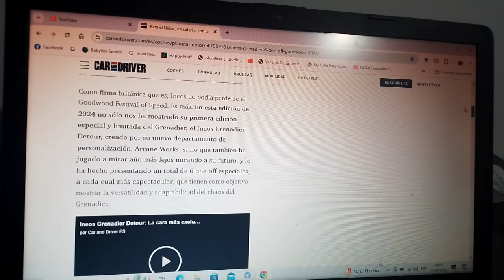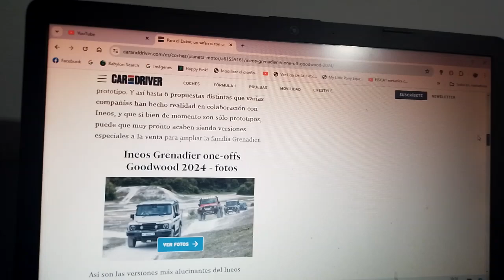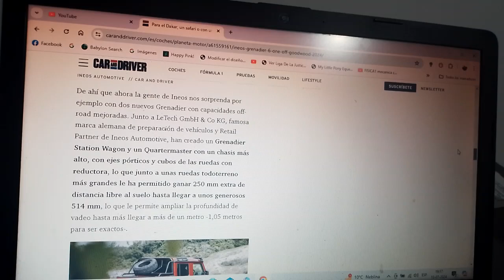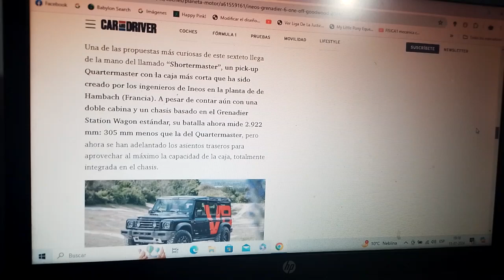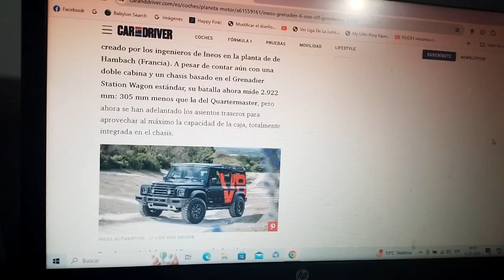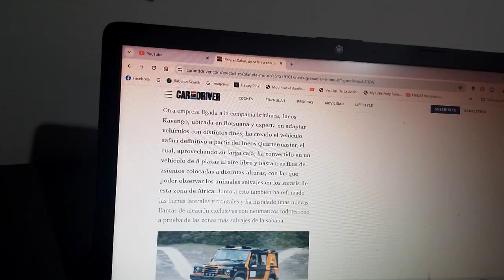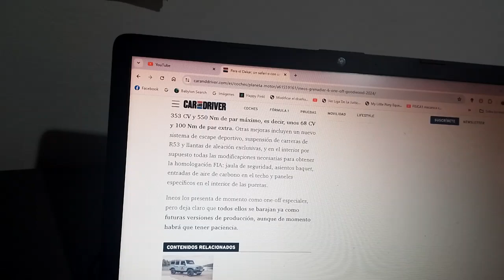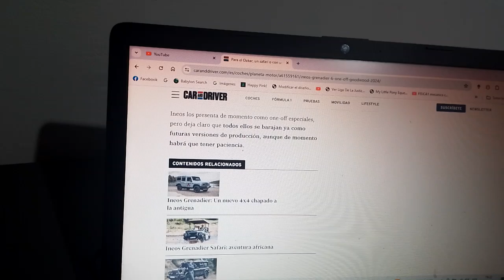Estos son los nuevos one off del Ineos Grenadier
Van desde competir en el famoso Rally Dakar pasear en el Safari y con motores poderosos como tipo V8 y todos estos fueron presentados en la nueva versión 2024 del Goodwood Festival of Speed